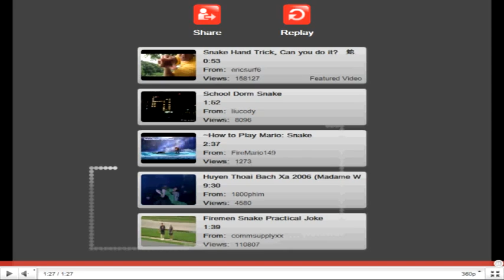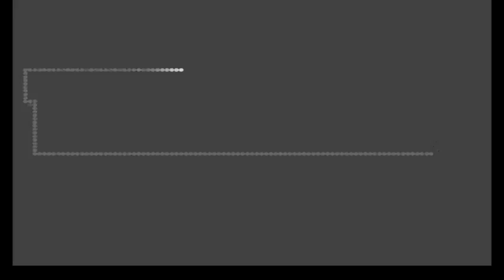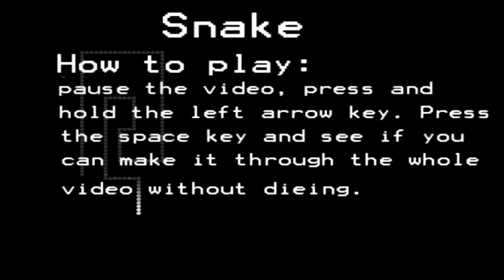Playing Snake On Youtube Video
Video pretty much explains everything. How long can you go?

Detailed Instructions:
1. Pause any video.
2. Hold the left key on your keyboard. (about 3 seconds)
3. The dotted snake should show up on the video.
4. Control the snake using the arrow keys on your keyboard.
5. Obtain the blinking white dots until you die

To play the video while playing the minigame, just press the space bar.
Have Fun. =)